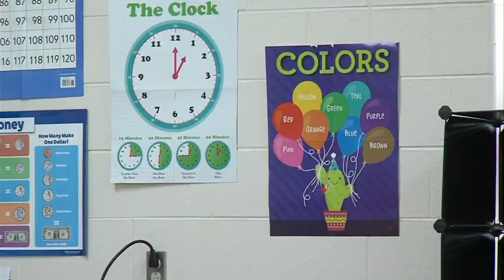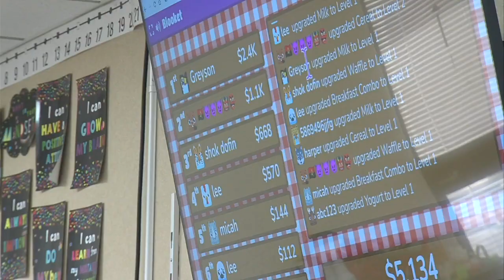VCSC Offers After-School Tutoring